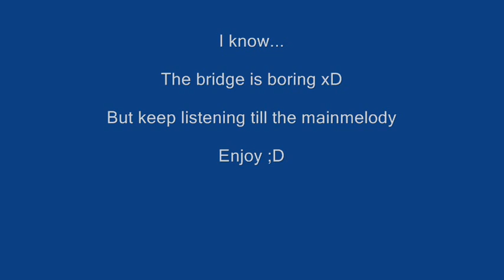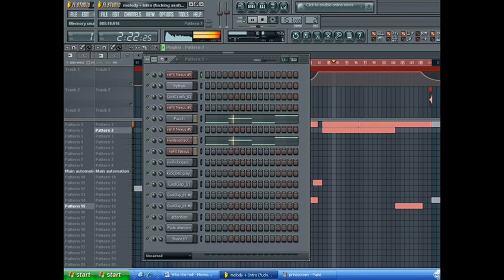Fruityloops hardstyle tune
Heey guys, this is from a new track i am working on.
If anyone got some tips, there welcome.
And the kick is also 100% made by my.
Enjoy;D